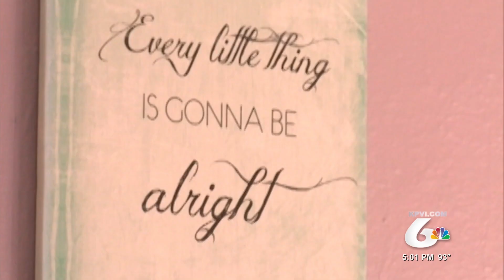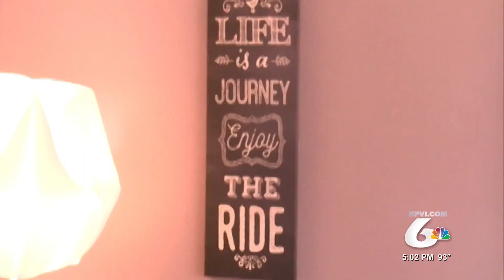Shelter Helps Local Youth